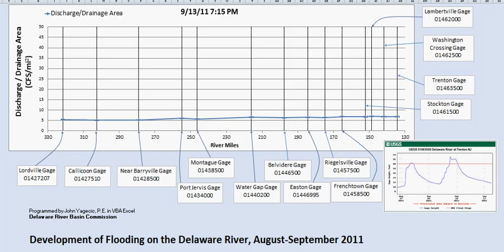DelawareRiverFloodingAugSept2011_CFS_per_DA.avi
Animated graph of Delaware River flooding during August and September 2011.  This file animates the actual observed discharge and stage measurements from multiple USGS gages on the river.  The flow values are depicted in discharge per drainage area (CFS/mi2) for comparison among gages.  This was programmed in VBA Excel.